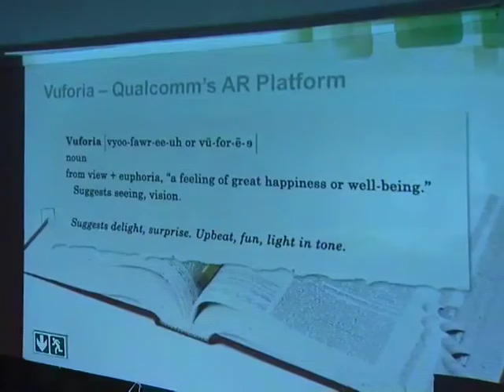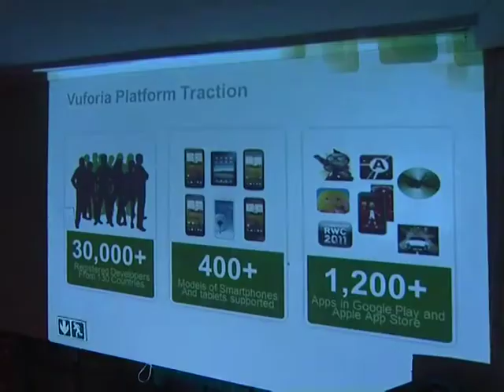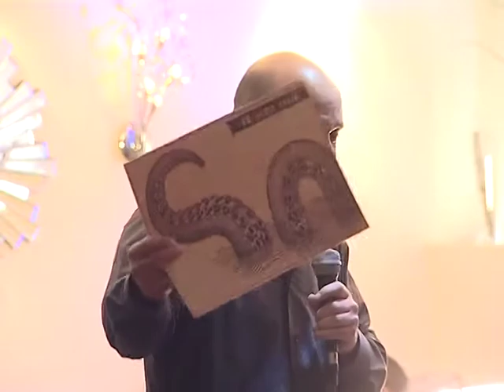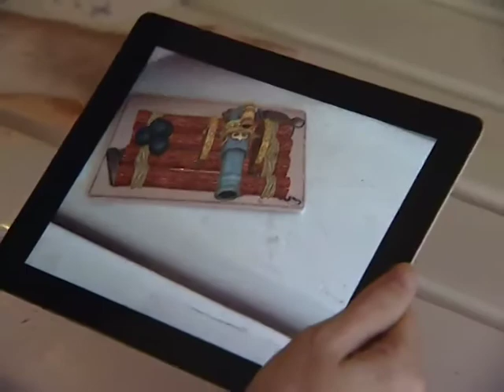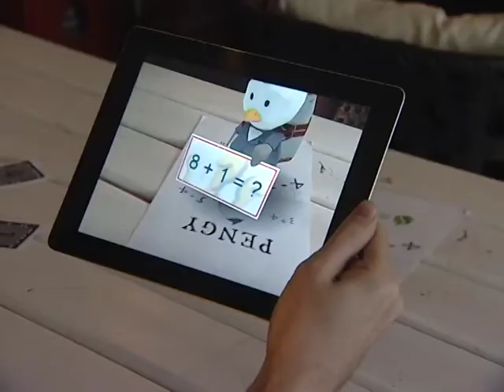Augmented Reality with Qualcomm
Mobile Monday recently took place in Johannesburg. The event was themed "Augmented Reality - Taking Mobile to a Whole new Level" and showcased how Augmented Reality could take over the way you experience reality in your daily lives. It is said to be the future of marketing, driving, paying, gaming and even shopping. ABN's Denham Pons recently attended the event to find out more.